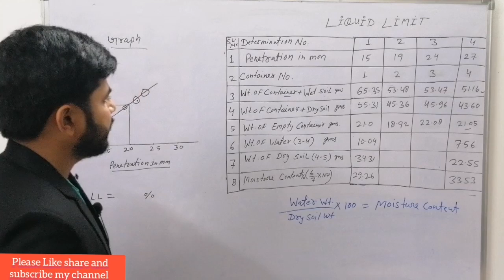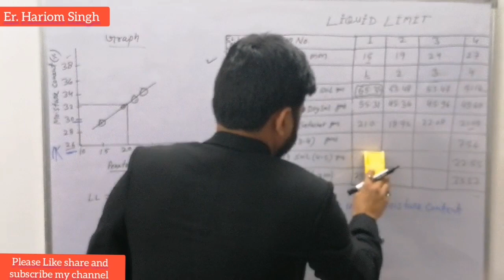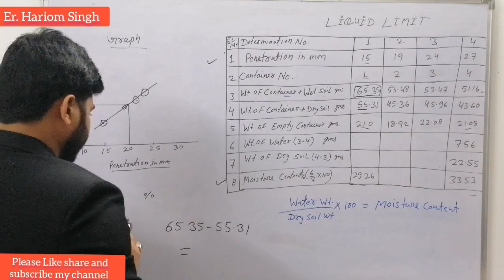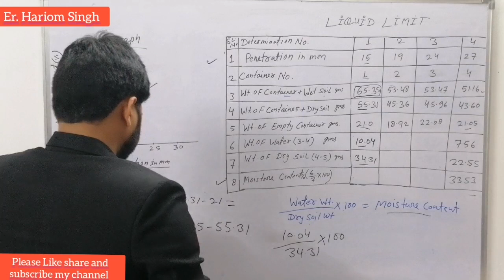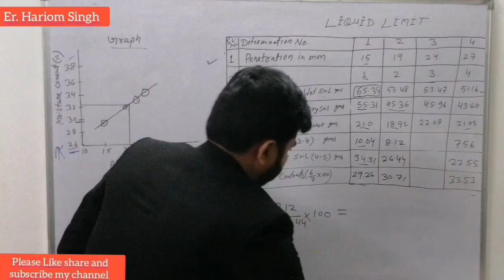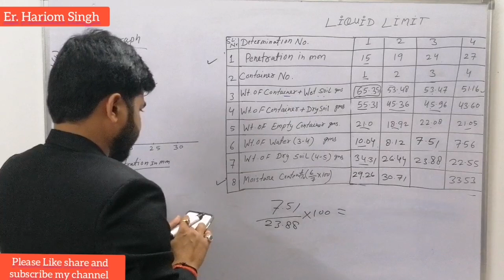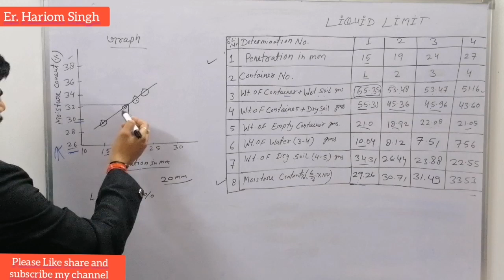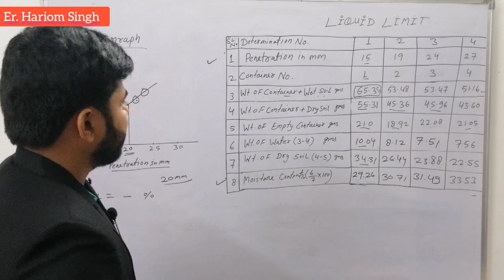liquid Limit Test ka Calculation कैसे करते हैं सीखिए#liquid#civilengineering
liquid Limit Test Calculation kaise karte hai

This is Vedio About calculation of  liquid Limit  Test

Hi,
i am Hariom Singh

Having B.Tech with 9+ years of experience in Civil Engineering with the industry experience of Quality
Control Laboratory as well as in major projects such as Highways(Nh-11 Sikar bypass to Bikaner bypass Rajasthan 267 km And 47.5km 4 lane project Nh-151 A ), Railways( Track work for Dual line 626km Rewari to Iqbalgarh WDFC Project), High rise buildings, Railway Over Bridges & etc.

Company experience   1. L&T  Construction
                                         2. GR LTD.
                                         3. Monte Carlo LTD.
                                         4. Adani Road & Transport LTD.

civil Engineering
Quality control Laboratory